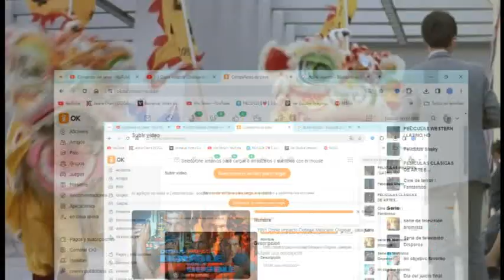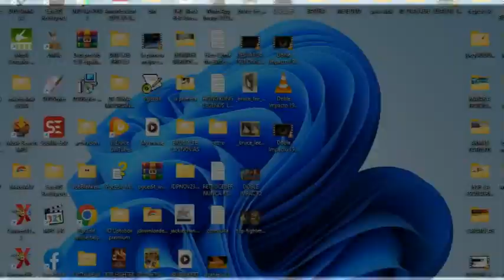MUESTRA 1991 Doble Impacto 3 Doblajes 1-Mexicano Original 2-Colombiano 3-ReDoblaje Colombiano!!